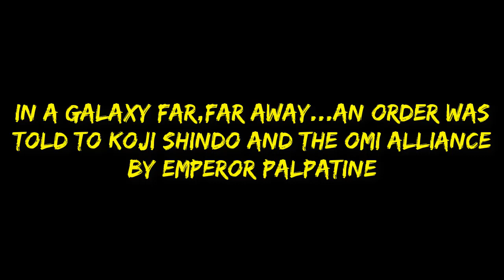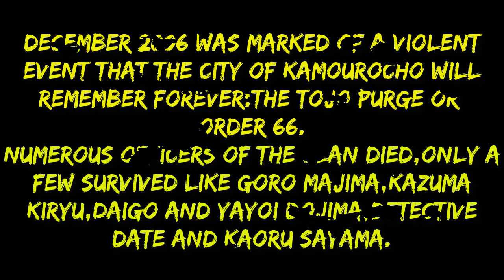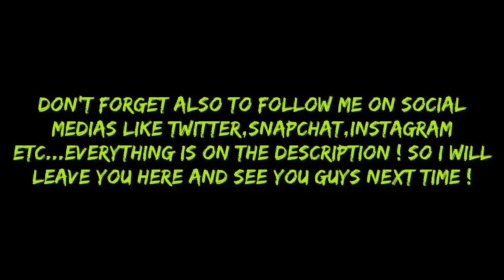Yakuza Kiwami 2:Order 66 Edition (MEME) (Dedicated to Alexis and Freezer Nishiki)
Skype:Arnaud-Vasy
PSN:Arnaud-Vasy13
Snap et Insta:arnaudvasy13
Wattpad:Arnaud-Vasy13 Littérature GAMING